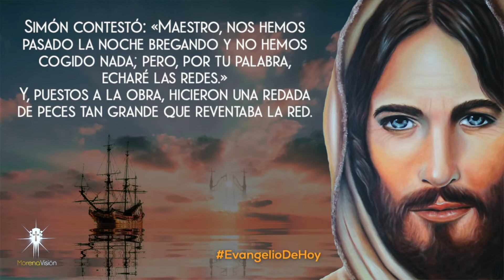EVANGELIO DEL 2 DE SEPTIEMBRE [ Evangelios ] Morena Visión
Evangelio para el 2 de Septiembre por Morena Visión

MV. Oraciones